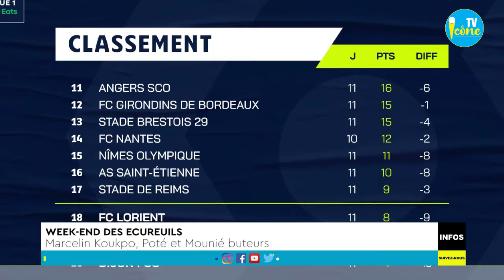Weekend des Ecureuils : Poté, Mounié buteurs, Koukpo gagne une coupe en Algérie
Trois buteurs parmi les internationaux béninois ce weekend. Marcelin a marqué son deuxième but avec le CR Belouizdad et son tout premier en match officiel avec le club. Une réalisation qui permet à l'équipe de remporter la Super coupe d'Algérie. Un doublé pour Michael Poté avec Bandirmaspor. Steeve Mounié a été aussi buteur.

 Suivez ici le point de la prestation des internationaux béninois.